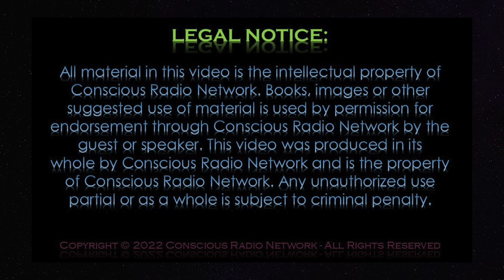"Finally" Friday - Daily Vlog 3/4/22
A quickie sneak-peak of the renovations of the studio. Gunna be a very busy night and weekend.

🔽 F I N D   or   F O L L O W  us on these other networks 🔽

✔ A P P L E    P O D C A S T ® 🎧
✔ I H E A R T   R A D I O ® 🎧
✔ A M A Z O N   M U S I C ® 🎧
✔ T U N E I N  R A D I O 🎧

"Be the light we all seek"